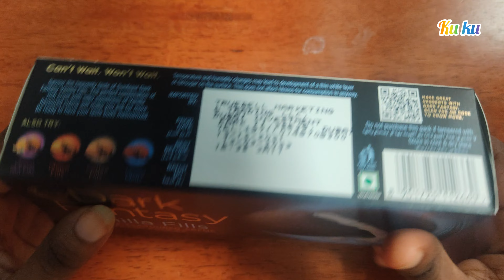sunfeast Dark fantasy vanilla fills || vanilla flavoured cream filled cookies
Experience the perfect symphony of the finest vanilla balanced with the rich “Theobrama Cacao”- the food of gods. Revel in the pleasure that begins with a bite and lingers on as you escape into one. Presenting, the irresistibly delicious Dark Fantasy Vanilla creme from the house of Sunfeast.